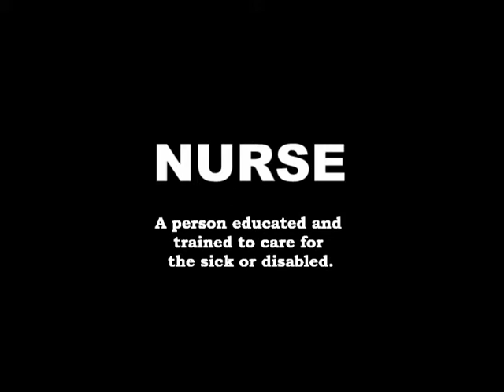Nurse (The Mentalist Season 1 Intro Style)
Description about nurse.